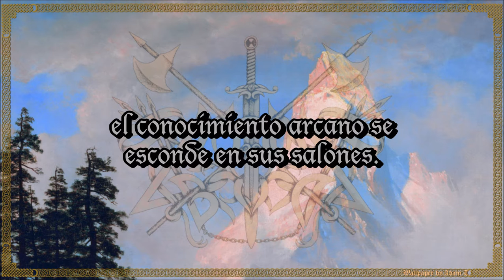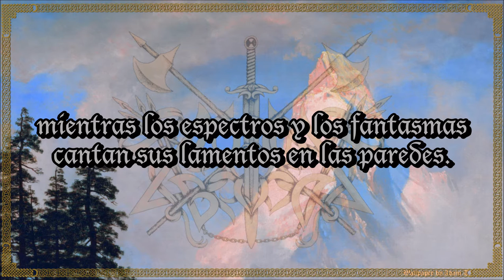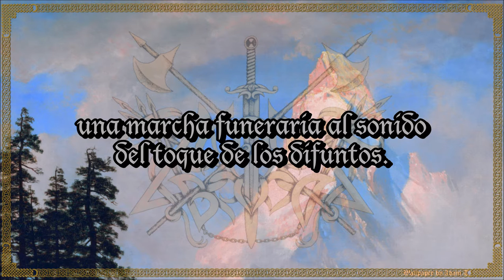Caladan Brood - City of Azure Fire Sub Español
Primer canción del álbum "Echoes of Battle" de la banda Caladan Brood. Con esta se completa todo el disco, ya que es la única que me faltaba traducir.

Nota:

A los lectores de la saga de Malaz: Si leyeron la saga y manejan un poco el inglés, se habrán dado cuenta de que en la primera oración aparece la palabra "pale". Al principio puede interpretarse como la ciudad de nombre homónimo que aparece en la saga. Pero tengo 2 motivos para pensar lo contrario. Primero, el uso del artículo definido "the" que está pre-modificando a "pale". Y segundo, la falta de letra capital, ya que si se estuviese hablando de una ciudad, el uso de la letra capital al principio de la palabra es necesario. DE TODOS MODOS, es probablemente un juego de palabras intencionado de parte de la banda. Y por último, Darujhistan (la ciudad de la que se habla en la canción) es la ciudad del fuego azul, no Pale.
Hago esta aclaración porque ya hubo una confusión parecida en otro video.

Nota 2:

En el video traduje esa primera frase cómo: "Los fuegos azul pálido de brillantes agujas arde", pero eso es un error mío al momento de traducir, ya que el original dice "The pale blue fires of glittering spires ablaze", y esa última palabra, ablaze, es un postmodificador adjetivo que está afectando a spires. Por lo que la traducción correcta sería "Los fuegos azul pálido de brillantes agujas en llamas". La confusión surgió del hecho de que ya no es muy común en el inglés moderno ese orden gramatical para las oraciones y quedó reducido a un uso poético, que es exactamente lo que la banda quiso lograr.
Y por último, por agujas se refieren a las torres que terminan en forma de punta de la arquitectura gótica, comúnmente encontradas en catedrales.